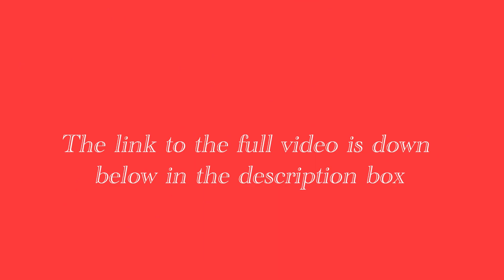Ballpoint pen hyperrealism of the lips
Time lapses video of the lips done only with a ballpoint pen.